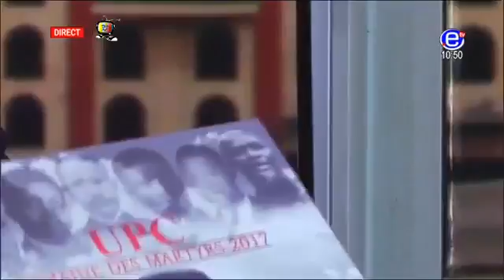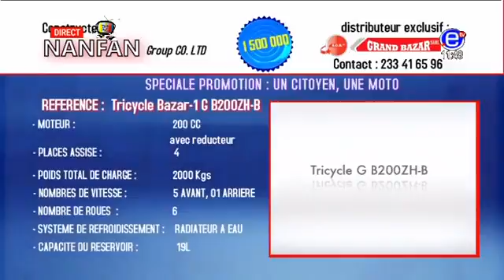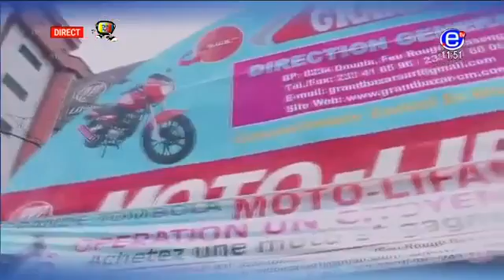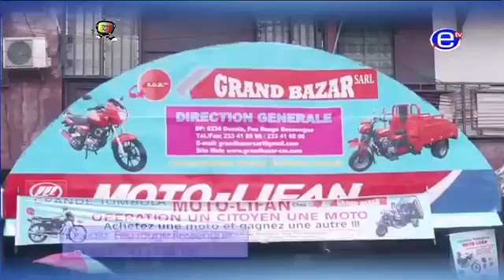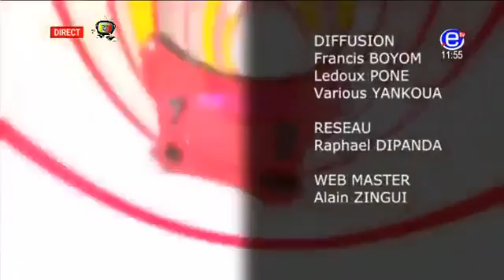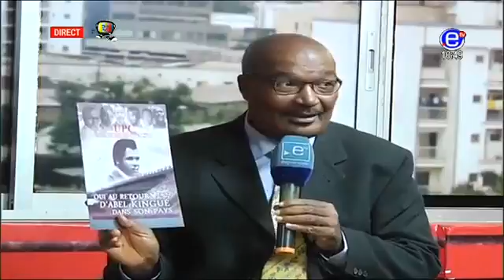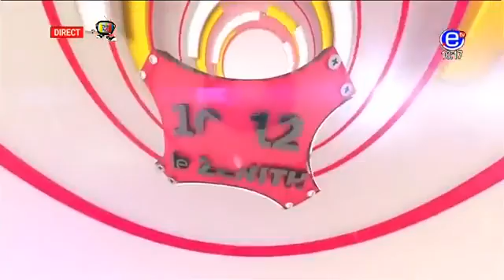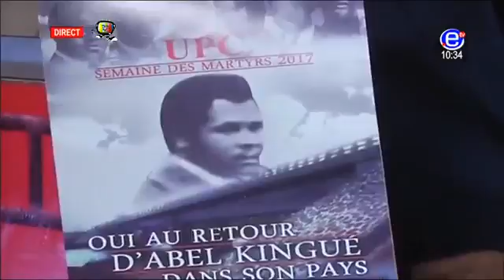Magazine Le ZENITH Jeudi 21 Septembre 2017 EQUINOXE TV